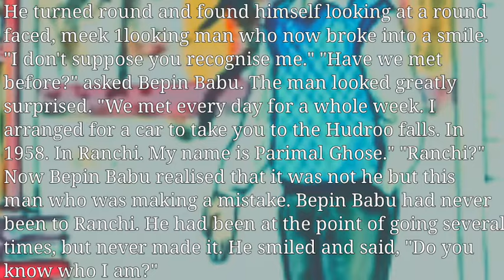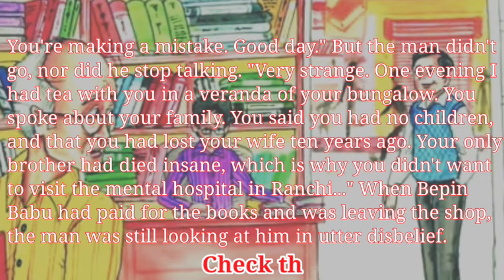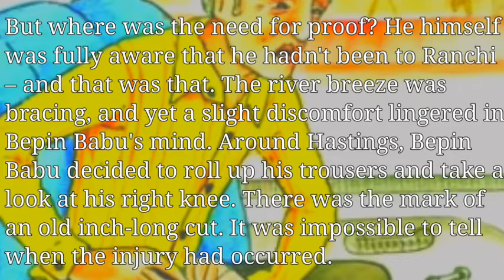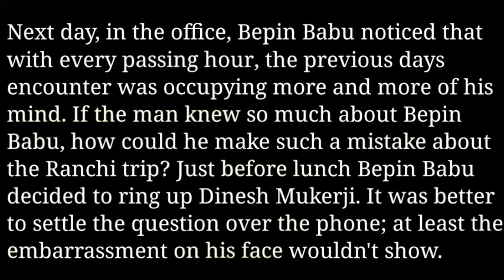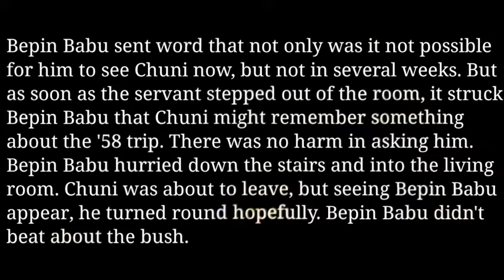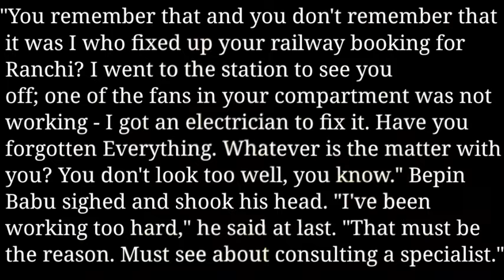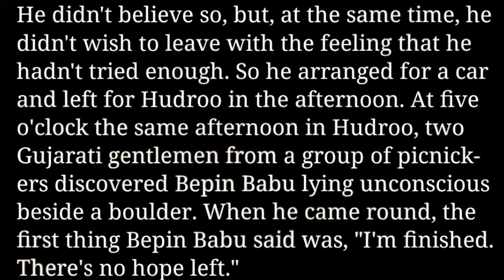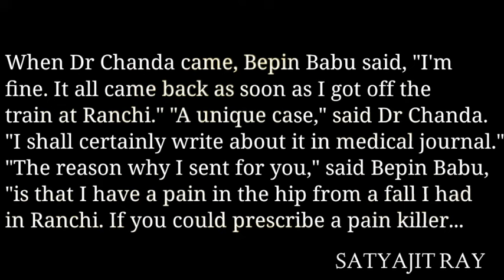Bepin Choudhury's Lapse Of Memory Class 8 | Class 8 English Chapter 4 | हिंदी मे | Animated Story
Class 8th English Honeydew | Ch 4 Bepin Choudhury's Lapse Of Memory(PART1, 2, 3 & 4) Detail Explanation by Deepa | LEARN EVERYTHING

                       🙏LEARNEVERYTHING🙏